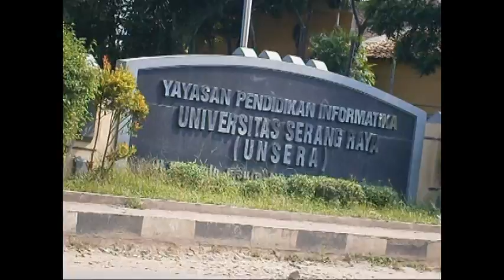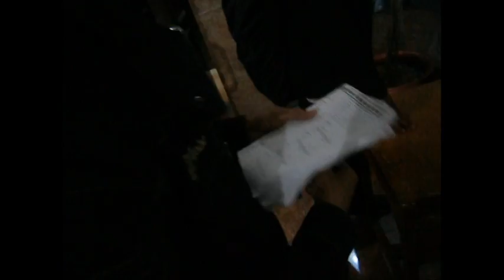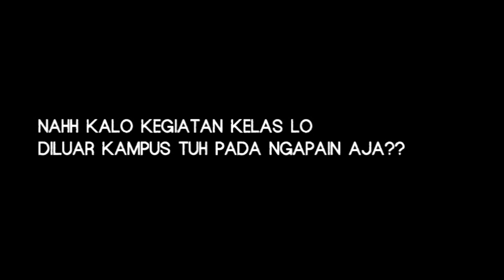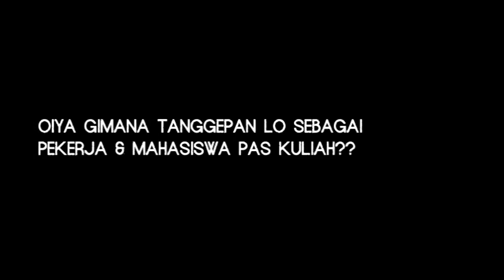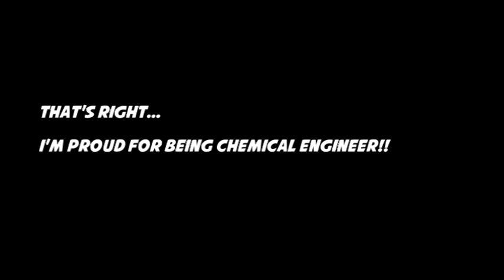CATATAN KAMPUS TEKNIK KIMIA UNSERA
Project Lomba Karya Mahasiswa (LKM) Universitas Serang Raya (UNSERA), Cilegon 2013